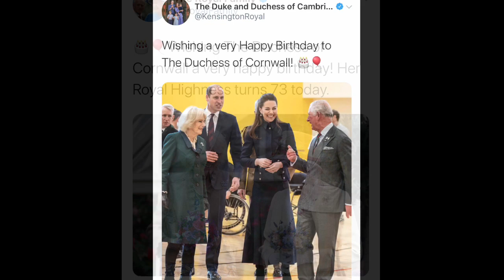NEW Duchess Of Cornwall, Camilla 73rd Birthday Photos!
Clarence House Release NEW Duchess Of Cornwall, Camilla 73rd Birthday Photos!

A new photograph of The Duchess of Cornwall has been released to mark Her Royal Highness’s 73rd birthday.

The photo was taken earlier this week in the garden of Clarence House.